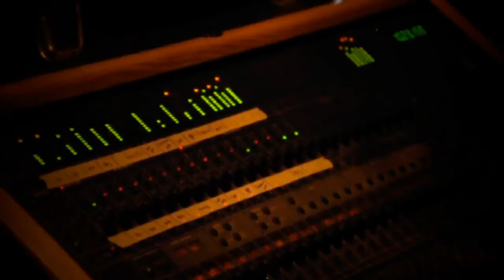Sonidos Amados - Promo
Sonidos Amados- Beloved Songs es una producción que esta hecha para el mercado Japonés, ademas Sonidos amados dio una gira en varios lugares del Japón en el Año 2010, dentro de este trabajo musical están canciones que han llegado a ser iconos de la vida cotidiana del ser humano. Amado Maigua  para este viaje musical cuenta con la participación de Mauricio Vicencio, Pablo Vicencio y Paul Kotakachi.

Sigue a Paul kotakachi en twitter @paulkotakachi